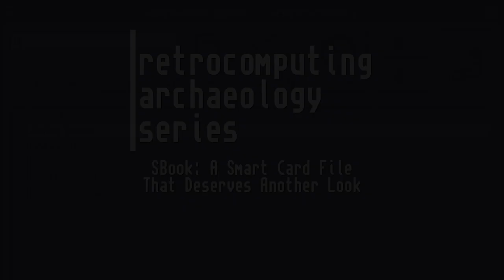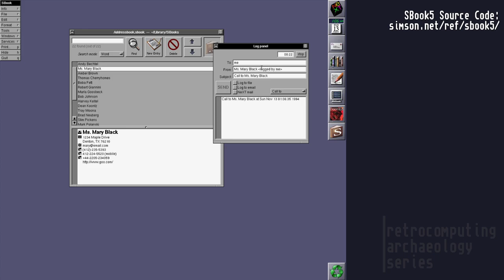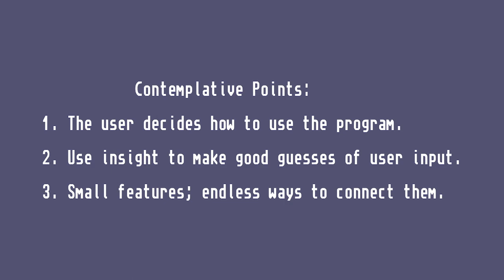SBook - a Simple, User Friendly card file in nextstep - What we should learn from it.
This video shows Simson L. Garfinkel's excellent card file program SBook, running under NeXTSTEP 3.3. We as creators of software should take a hard look at this, as it is an example of a simple, yet extremely flexible program that follows, not punishes the user.